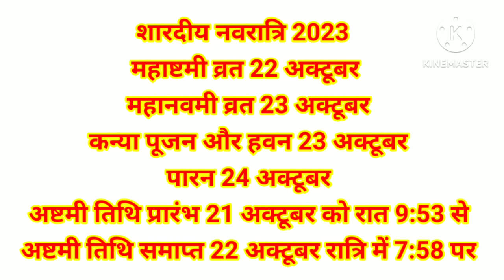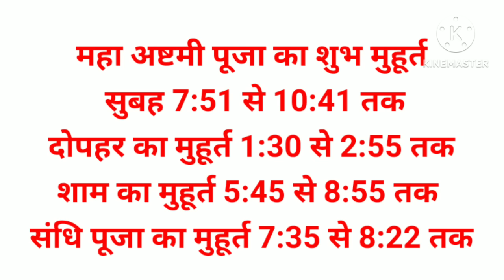कलश विसर्जन की संपूर्ण विधि,कलश के नारियल को तोड़े या नहीं,सभी सामग्री का क्या करें। kalash visarjan